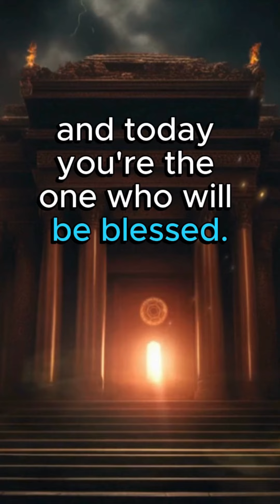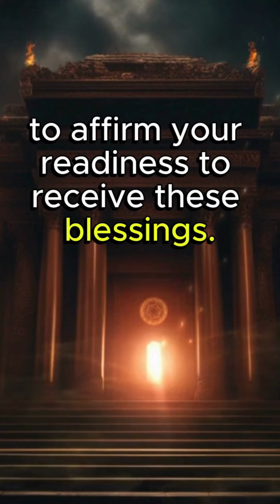Positive Affirmation Wealth & Prosperity